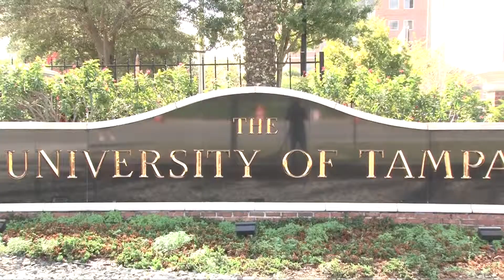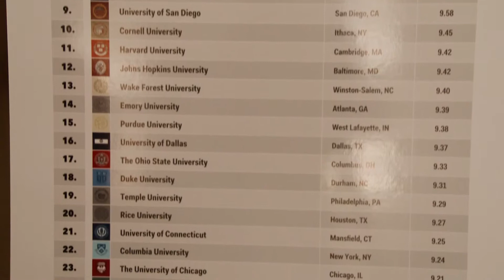University of Tampa Part 1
: University of Tampa is one of the few universities that figured in the Forbes’ rankings for some years in a row. The University was established by Frederic Spaulding in 1931 as Tampa Junior College, and was founded to serve as an institution of higher education for Florida's west coast.